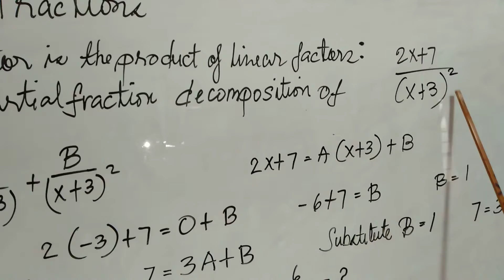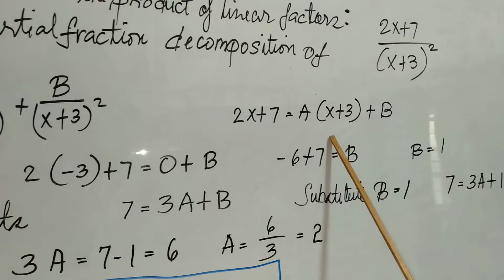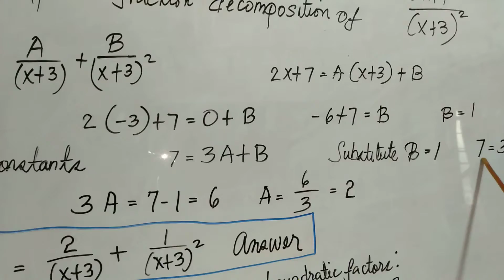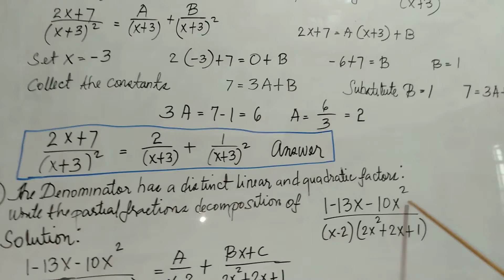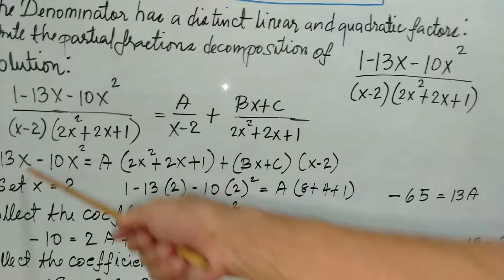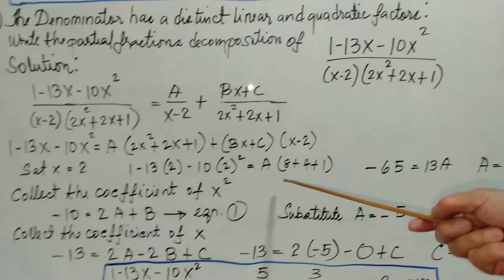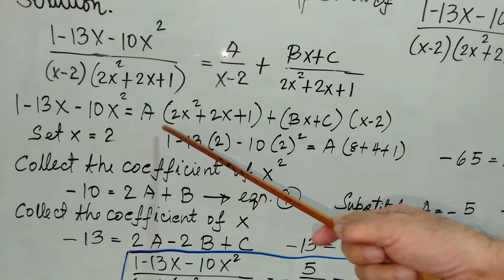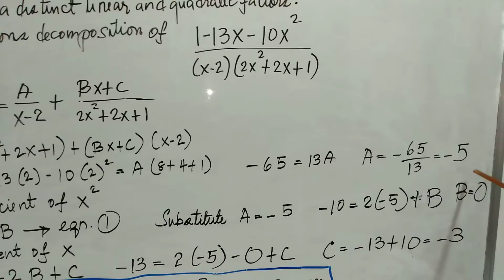Partial Fractions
Linear and quadratic factors